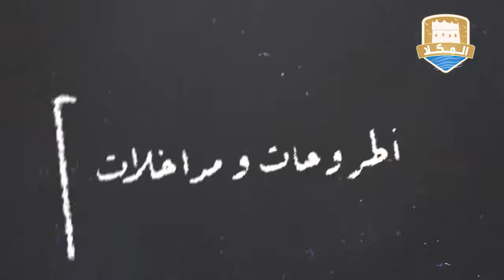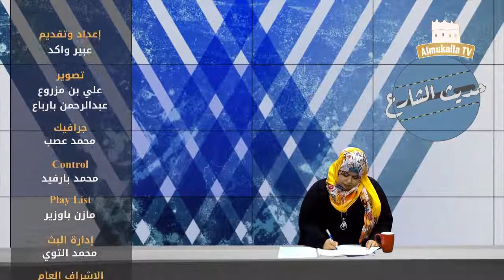حديث الشارع | الحلقة الحادية عشر | عودة إسطوانات الغاز إلى مربع الأزمة